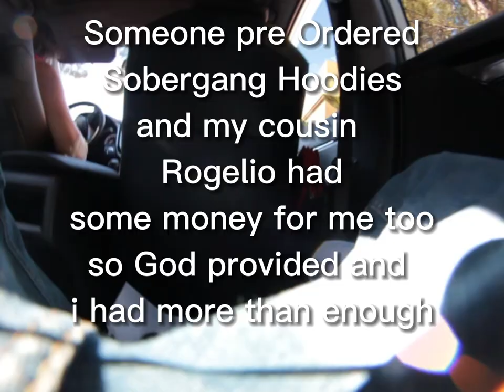Celebrate Recovery Documentary (Subtitles for deaf) @CelebrateRecoveryOfficial Cultural community